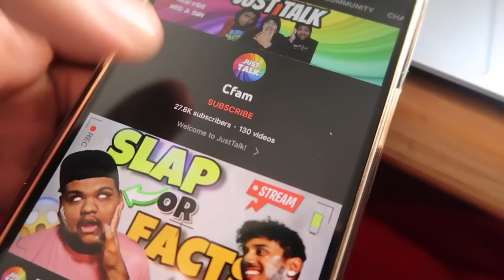GUESS THE FAMOUS LANDMARK